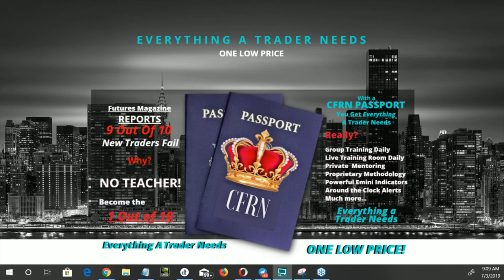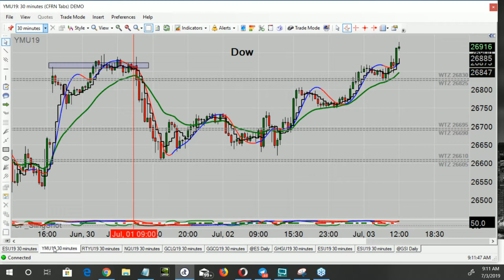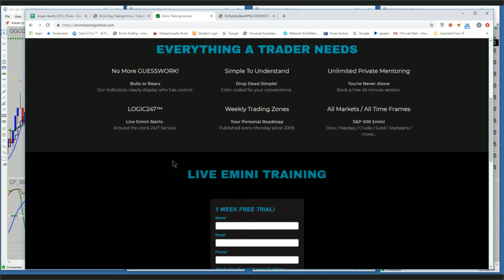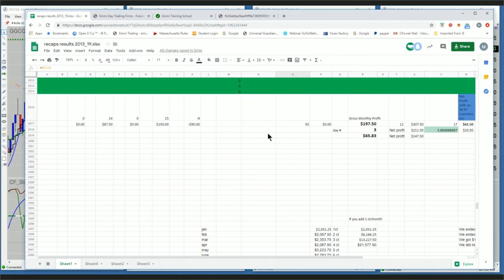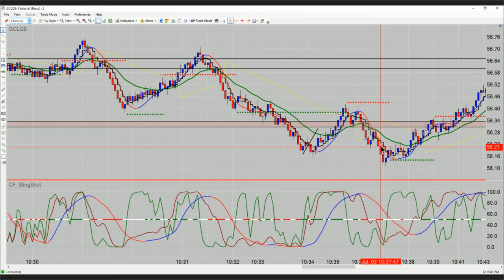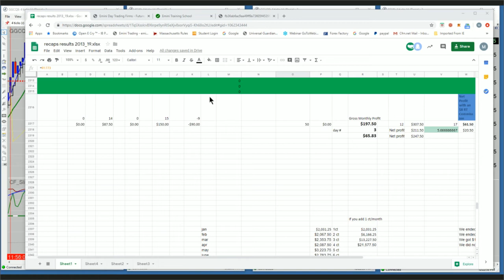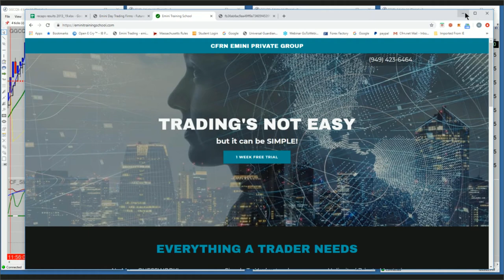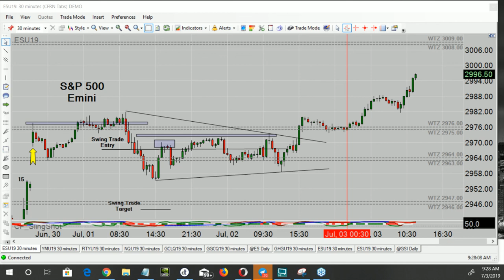CFRN Emini Alerts Webinar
LOGIC247™ Where Opportunity Finds You

We trade Emini Futures, S&P 500, Gold, Crude, Euro, Bonds, Dow, the Russell, Natural Gas and much, much, more. Visit EminiTradingSystem.com.

Tune in M-F from 12-2pm Eastern for the longest running Emini and Cryptocurrency Daily Live Broadcast on the Internet. Now in our 2nd Decade of Broadcast History.